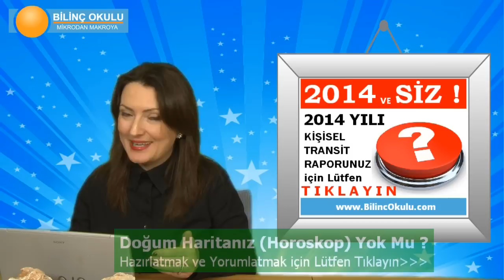TERAZİ Burcu HAFTALIK (02 Şubat - 09 Şubat) Astrolog DEMET BALTACI, Bilinç Okulu, Astroloji